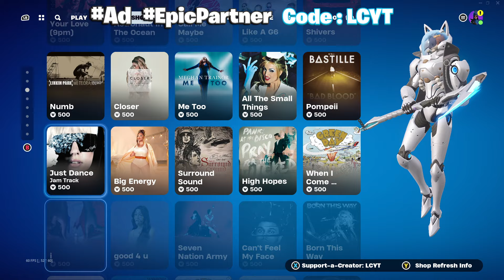NEW ASCENDENT MIDAS SKIN! 3/26/24 FORTNITE ITEM SHOP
Join for custom games & more!
► Coming Soon!

Social!